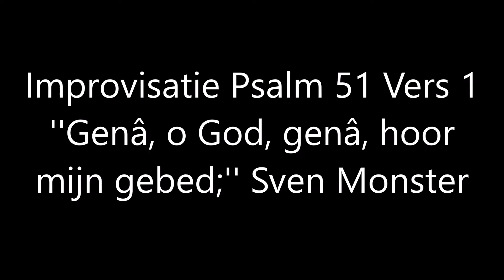Improvisatie Psalm 51 Vers 1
Een improvisatie over Psalm 51 vers 1 met de nadruk op ''Genâ, o God, genâ, hoor mijn gebed;''. Vind het altijd bijzonder om dit soort Psalmen te spelen. Hopelijk vinden jullie het mooi. Hier onder het bekende vers:

Genâ, o God, genâ, hoor mijn gebed;
Verschoon mij toch naar Uw barmhartigheden;
Delg uit mijn schuld, vergeef mijn overtreden:
Uw goedheid wordt noch paal, noch perk gezet.
Ai, was mij wel van ongerechtigheid;
Mijn schuld is zwaar, ik heb Uw wet geschonden;
Zie mijn berouw, hoor, hoe een boetling pleit,
En reinig mij van al mijn vuile zonden.